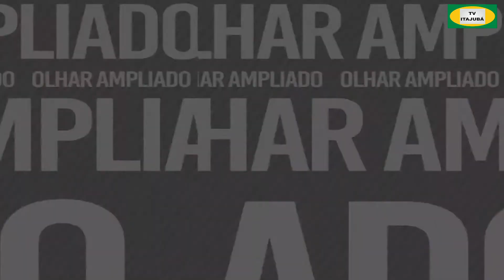Futsal Down com Eduardo Sato e Prof Ferdinando - OLHAR AMPLIADO